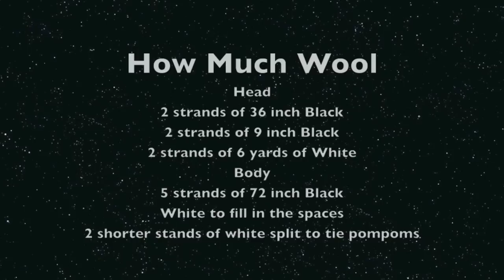Pompom Panda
A tutorial for how to make a pom pom panda